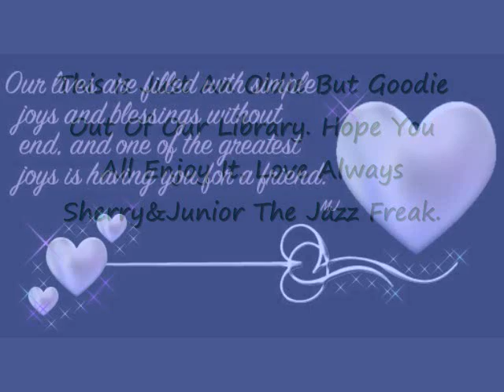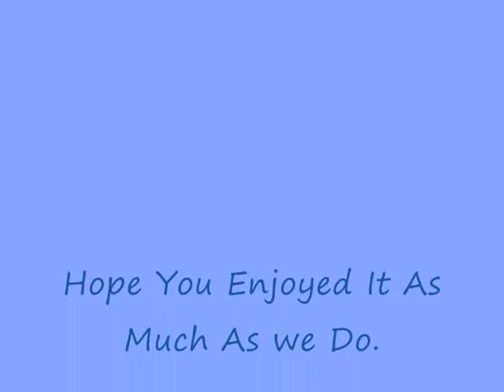An Oldie But Goodie From Our Collection Tustles & Junior The Jazz Freak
Dear friends i hope you enjoy this Oldie But Goodie From Our Collection Luv Tustles &Junior The Jazz Freak .The song is sung By Sarah Vaughan. Sorry about the scrathes but it is old. God Bless KTF. Love And Peace from Canada